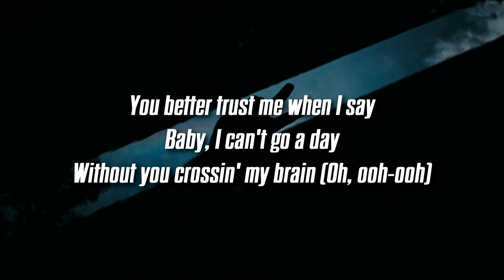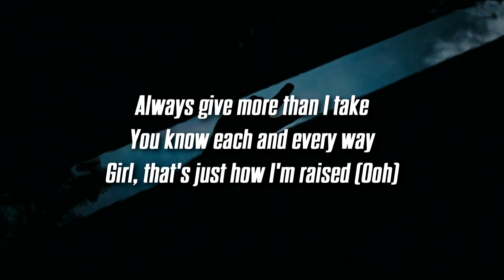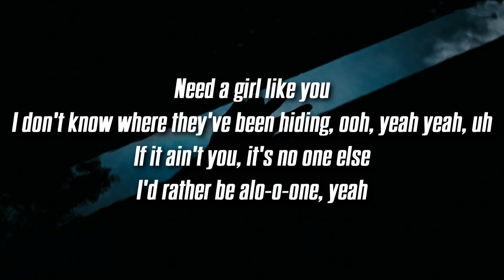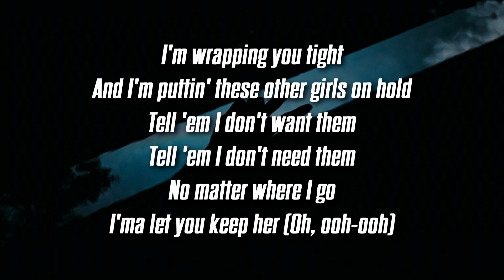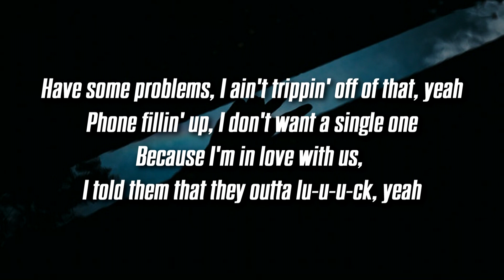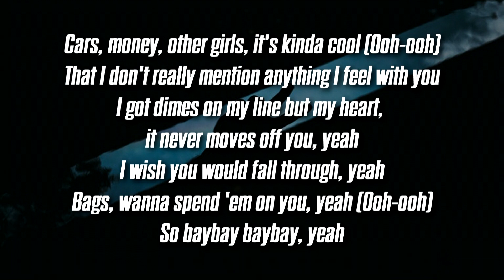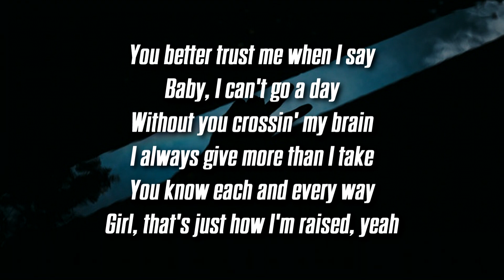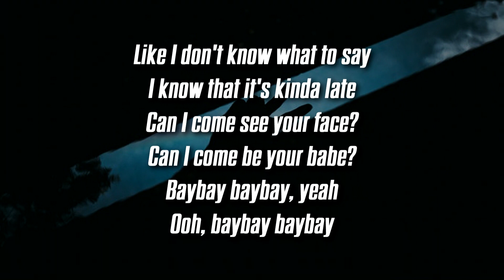Jordan Solomon - Baybay (Lyric Video) (Repost)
Nothing but good music🔥🔥

All songs posted on my channel are for entertainment and promotional purposes only. I don't sell purchased tracks or make any money from my uploads. I upload music that I think others might enjoy as well. Thank You